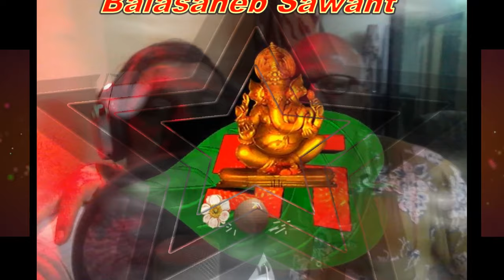POORAB SE NIKLA CHAAND RE_SINGER_BALASAHEB SAWANT.